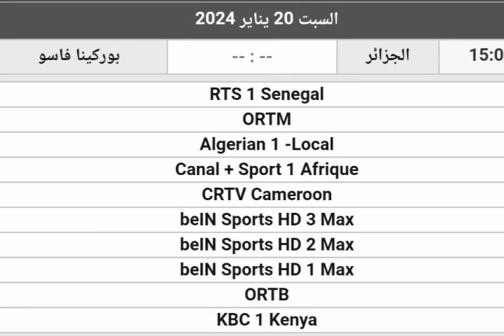جميع القنوات الناقلة لمباراة منتخب الجزائر و بوركينا فاسو|قنوات مجانية الناقلة لمباراة الجزائر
جميع القنوات الناقلة لمباراة منتخب الجزائر و بوركينا فاسو|قنوات مجانية الناقلة لمباراة الجزائر و بوركينا فاسو